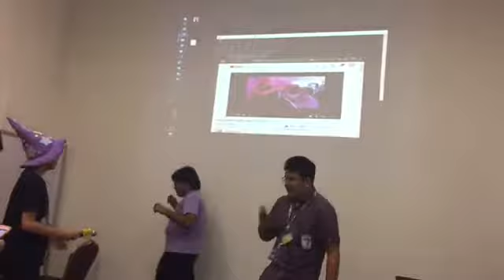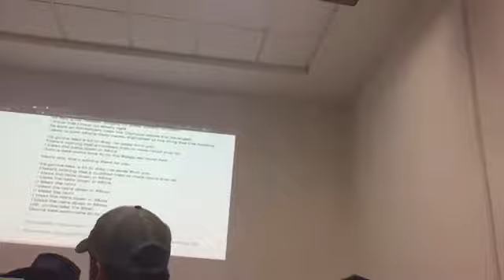Seaponycon Vlogs Day 1 Part 3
Lol, I was going to upload this hours ago, but I fell asleep😂